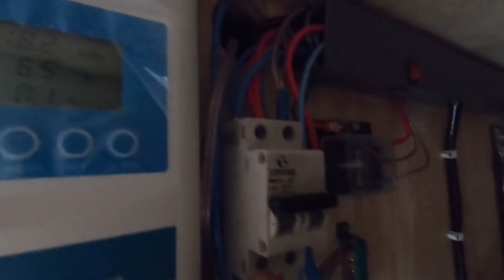Detalhes da montagem do motorhome #150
Fala galera;

➤ Bluehome _ peças/ camping/ trailers/Motorhomes/acessórios.

➤ Loja do mecanico _ Ferramentas e Máquinas